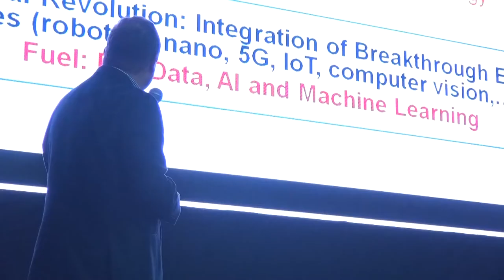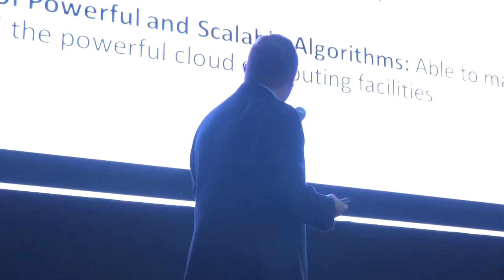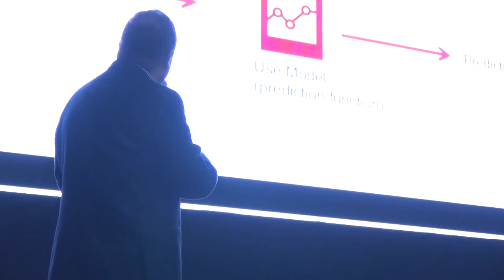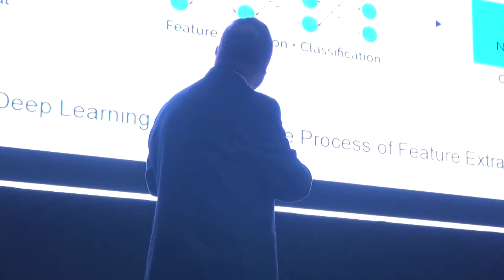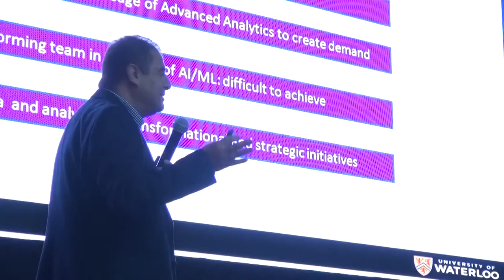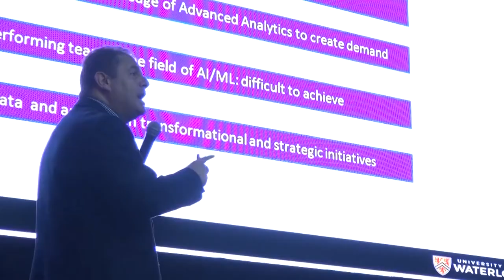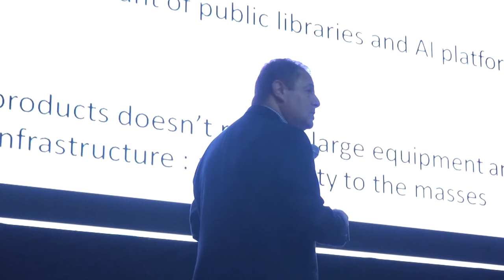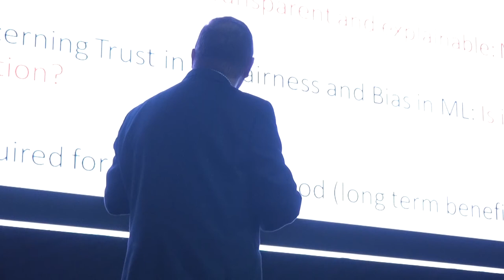FDSI 2019 - Impact of Recent Resurgence in AI and Machine Learning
CONFÉRENCE : Impact of Recent Resurgence in AI and Machine Learning on Fostering Innovation and Technology Development within Data Centric Companies
Conférencier : Fakhri KARRAY - CANADA